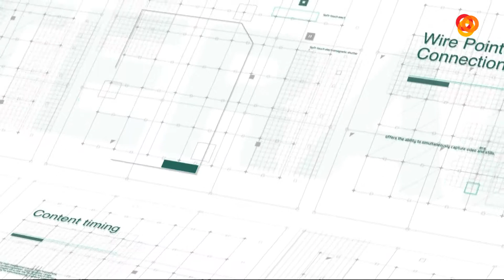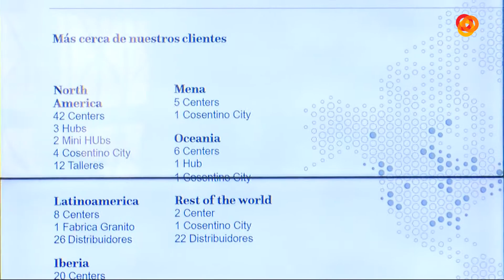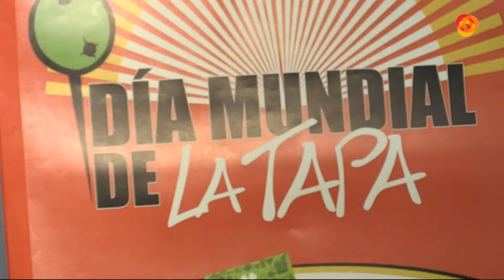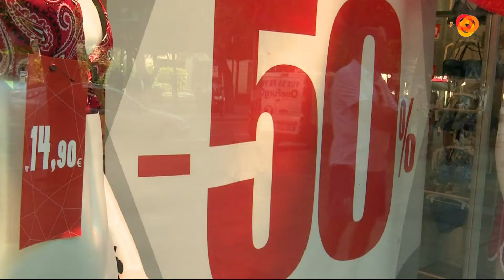Informativo Noche 02-07-18